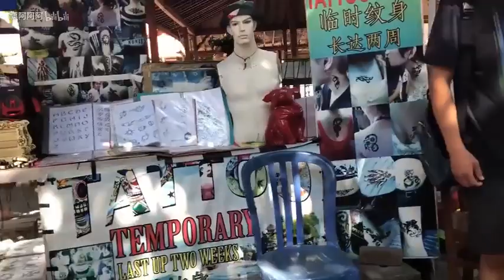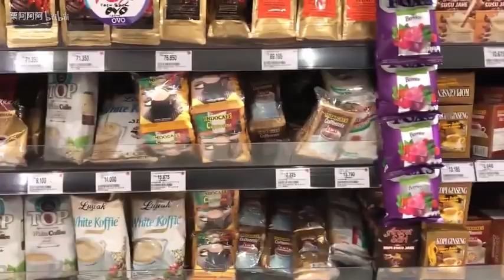【栗啊】巴厘岛旅行vlog~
Thanks again !

这期是我这次去巴厘岛旅行的一个vlog~~用镜头记录了大概五天的一个行程，虽然晒得很黑回来，但是出去玩还是超级开心的~~~